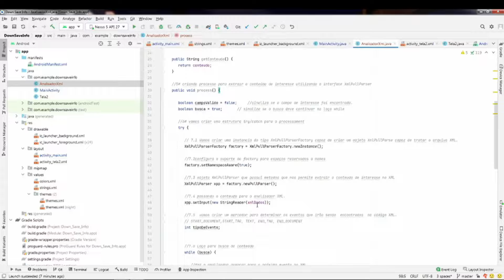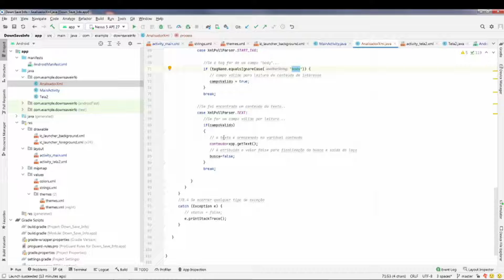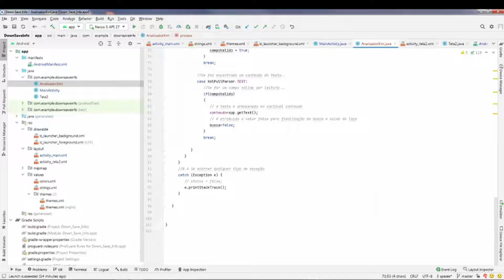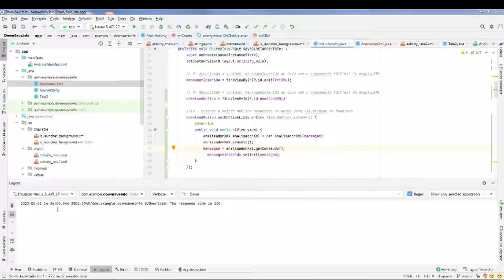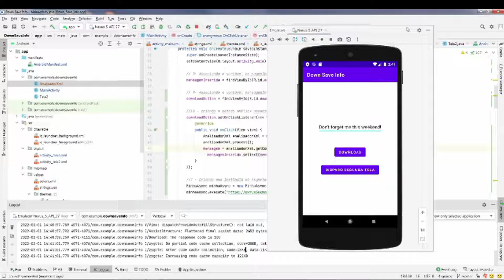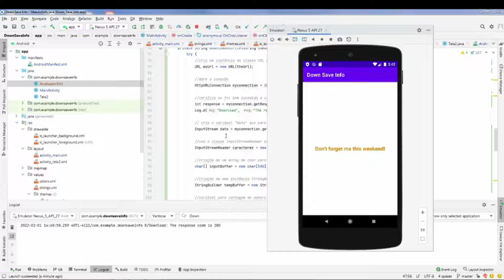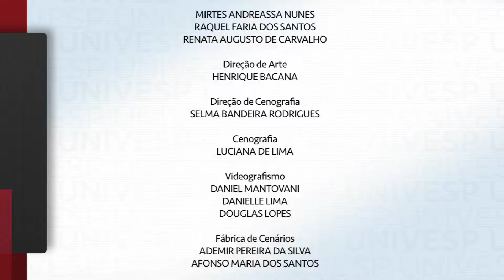Desenvolvimento para dispositivos móveis - Projeto App2_2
univesp.br
Desenvolvimento para dispositivos móveis
Univesp (Universidade Virtual do Estado de São Paulo)
Professor: Cristhof Johann Roosen Runge